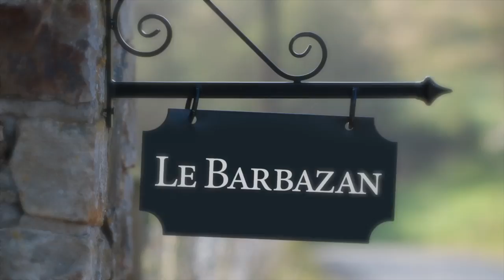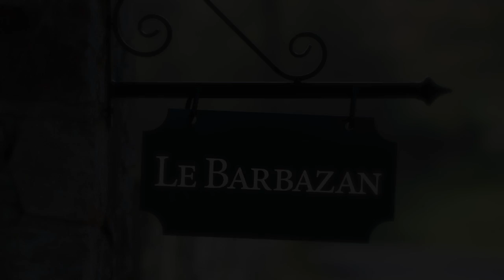LeBarbazan_safari-tent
Deze video gaat over LeBarbazan_safari-tent